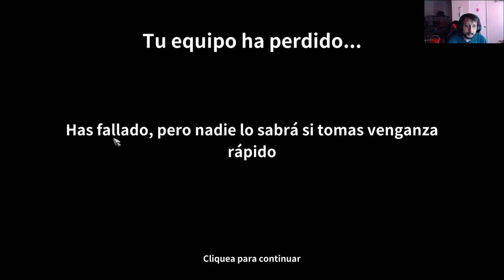Dungeon Rushers Capitulo 4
dungeon rushers - dungeon rushers review.  2017 - Dungeon Rushers review: Turn-based mobile RPG is possessed of a steep challenge and a wry wit
Dungeon rushers guide Video Download 3GP, MP4, HD MP4, And Watch dungeon rushers guide Video
 2016 - In Dungeon Rushers Walkthrough we'll present you with a complete game with beginning to the ending moments including some strategy tips for this game
Dungeon Rushers Gameplay Android / iOS

Dungeon rushers gameplay ios - Start making your own internet bussines today

cosmic reviews indie dungeon crawler dungeon rushers developed by goblinz studios.  "dungeon rushers" indie tactical rpg.

 Gamer Career Tycoon, игра на андроид, youtubers life, gameplay walkthrough, gameplay commentary